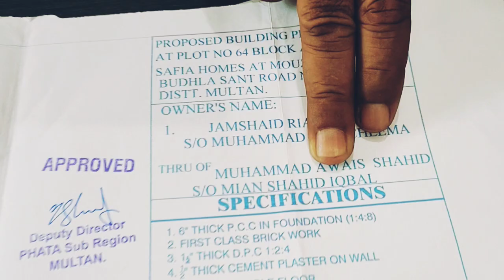Safia Home | Building Map